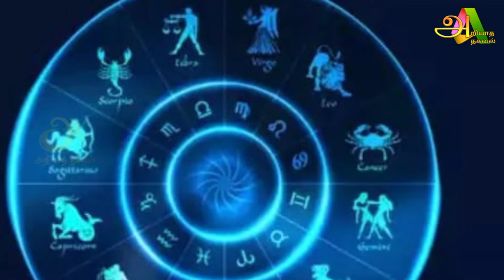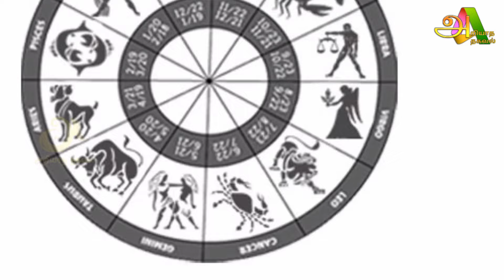அமாவாசையில் வரும் சனி ஜெயந்தி யால் நான்கு ராசிக்கு மிகப்பெரிய கஷ்டகாலம் !